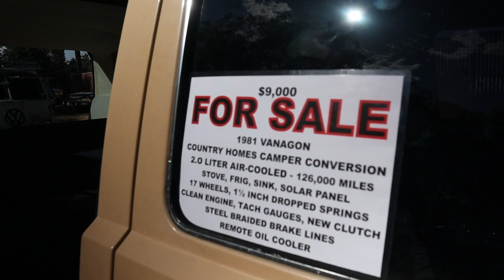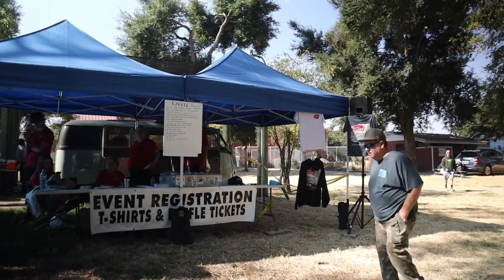Nor-Cal Bus Fest 2023-BUSES ONLY!!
CLICK on the video to check out Nor-Cal Bus Fest. Show displaying all types of buses you don't want to miss this one.